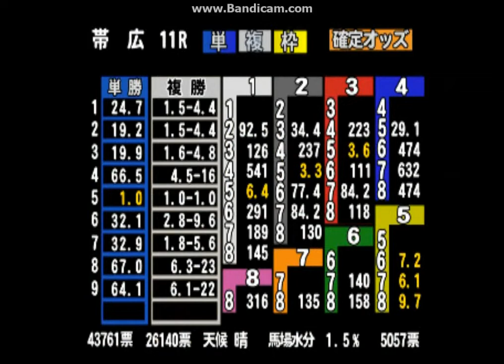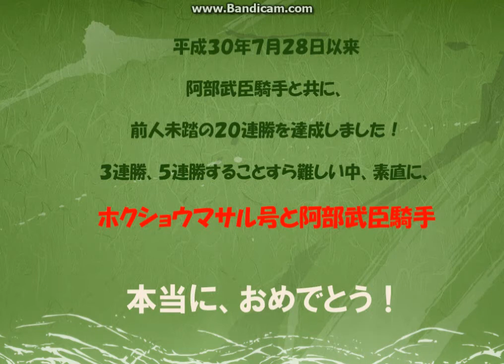ばんえい競馬 ２０連勝は前人未踏！ホクショウマサル号 阿部武臣騎手のコンビ あり得ない記録！２０年ぶり記録更新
平成３１年２月１６（土）
ばんえい競馬にて素晴らしい記録が達成！
第１１Ｒにて、5番ホクショウマサル号（阿部武臣騎手）が、
前人未踏の20連勝を達成！20年ぶりの記録更新です。

コンビを組んだ阿部武臣騎手も厩舎も喜び一入。
そのレースを観て下さい！

【関連動画】
・【競馬】藤田菜七子騎手、浦和競馬で初勝利！大井の重鎮的場文男騎手も・・・

こちらのブログもよろしくお願いします！
・ブログ『複勝一本！人間関係論的競馬予想』